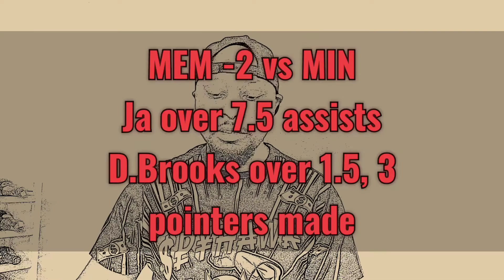Real Deal Bets, 4.21.22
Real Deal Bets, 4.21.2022